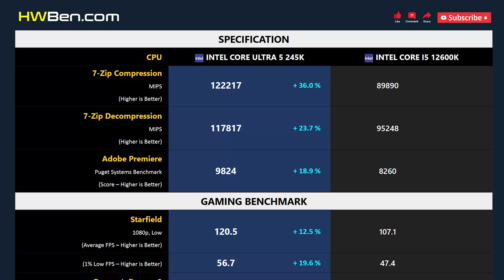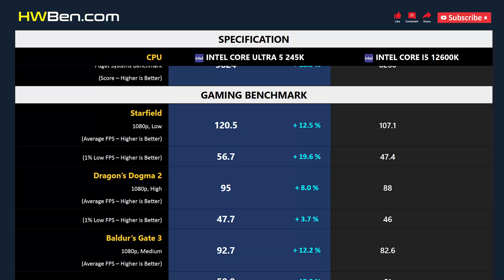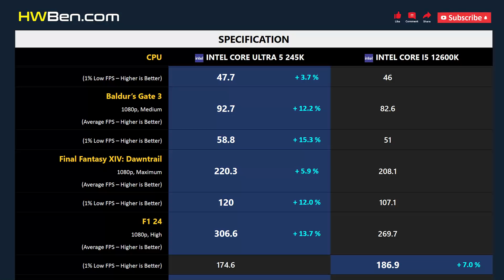CORE ULTRA 5 245K vs CORE I5 12600K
Intel Core Ultra 5 245K vs Intel Core i5 12600K - Apps & Games

APPLICATION BENCHMARK
1. Blender
2. 7-Zip
3. Adobe Premiere

GAMING BENCHMARK
1. Dragon’s Dogma 2
2. Baldur’s Gate 3
3. Final Fantasy XIV
4. F1 24
5. Starfield